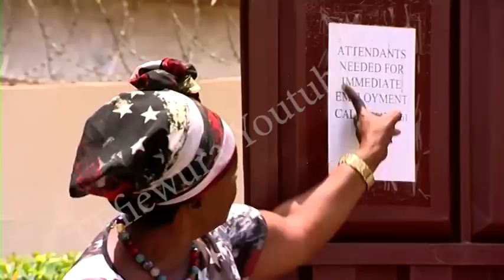Efiewura TV Series: Paa George Palaver - Ep 964